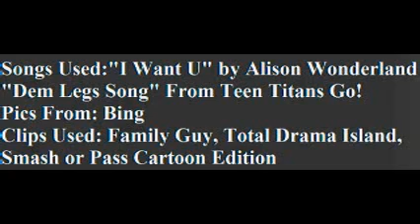Smash or Pass(Cartoon Edition)Part 2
Part 2 of my smash or pass challenge(cartoon edition).